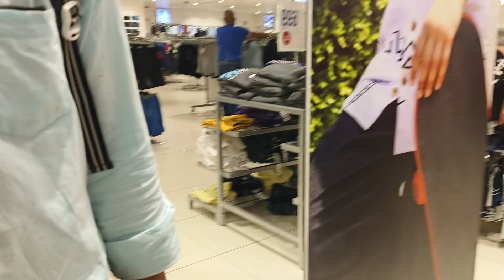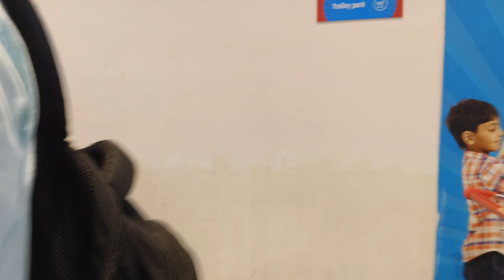Pink Squire Mein Pahli bar Entry // Pink Square Mall in Jaipur // Pink Square Vlog Part - 5